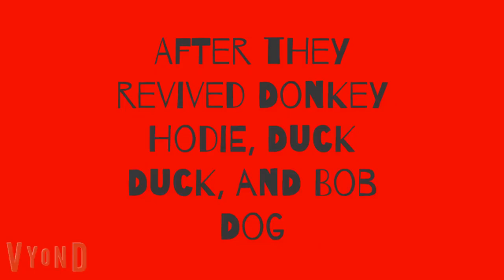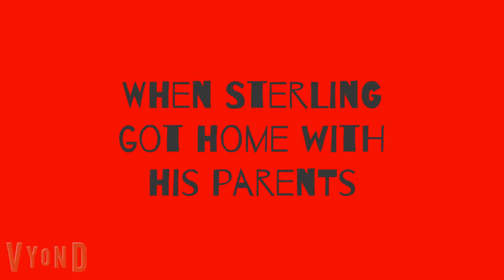The troublemakers revive PP, DH, DD, and BD/Grounded (Please read description)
When my dad asked me when Purple Panda, Donkey Hodie, Duck Duck, and Bob Dog will be revived, I was referring to this as the extra-special video.
Full title: The troublemakers revive Purple Panda, Donkey Hodie, Duck Duck, and Bob Dog/Grounded
@FoxAndNickReallyRule, if you are watching this video when it premieres, I solely wanted to put you in the video as thanks for putting me on that nice list of yours.